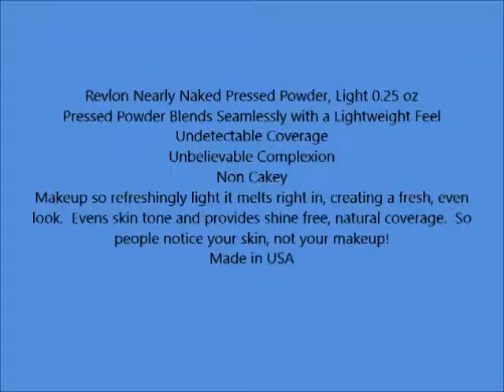Revlon Nearly Naked Pressed Powder, Light 0 25 oz